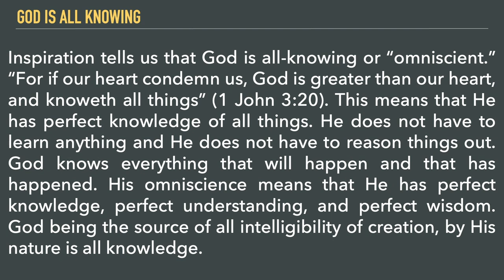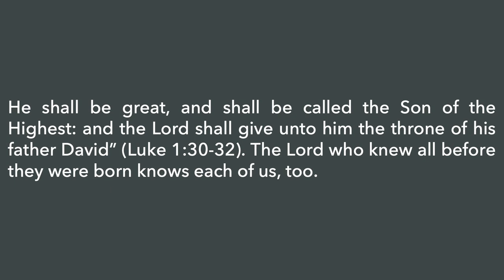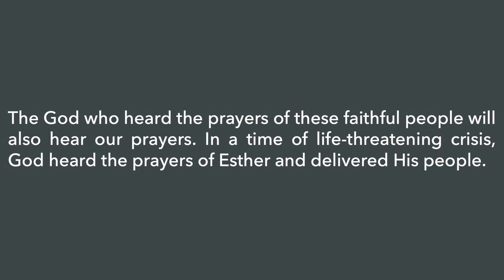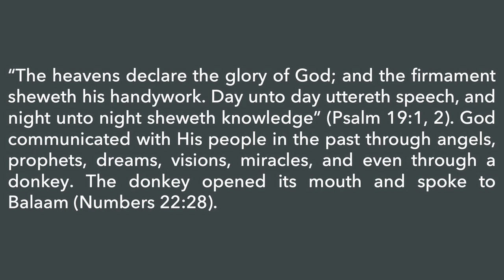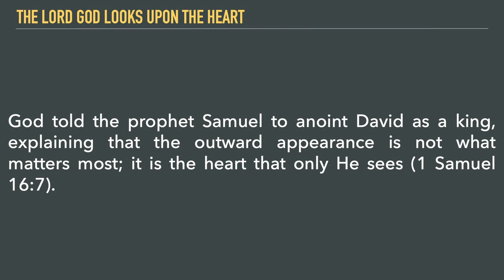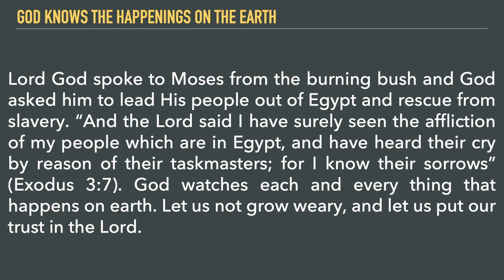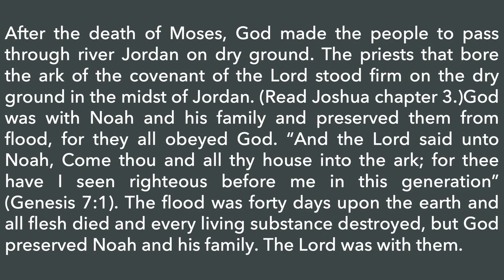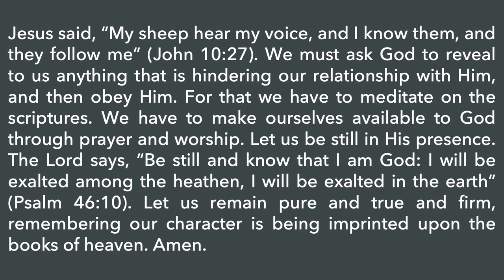2023 Week of Prayer - Does God Know You? (December 4)